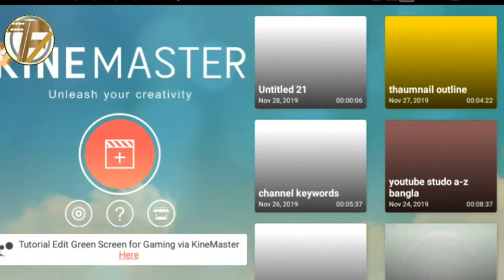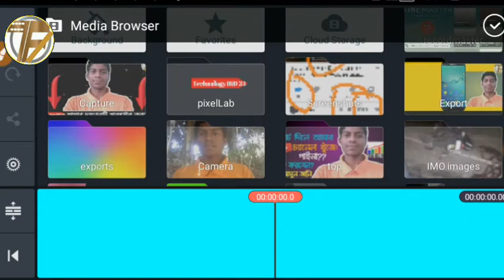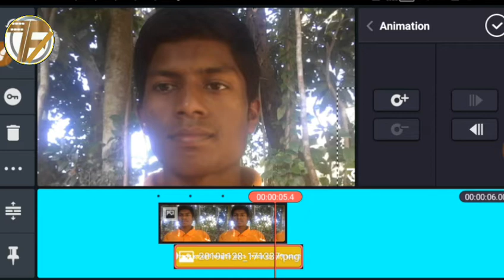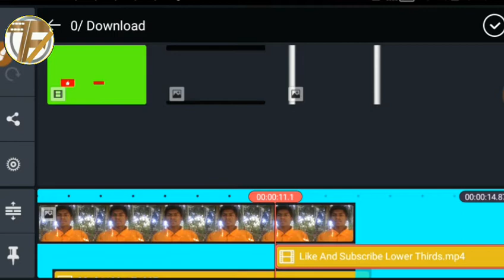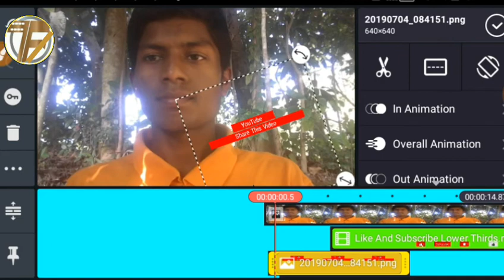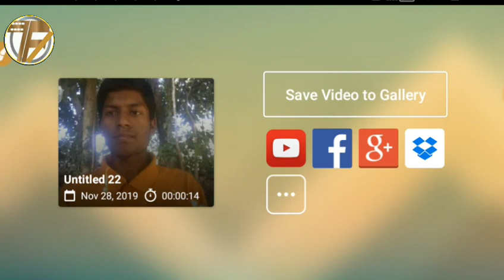How To Make Scrolling Text | Lowar Thard! Text With kinemaster | Kinemaster Best Editing Tips | Tech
Video:how to make scrolling! Lowar Thard! text with kinemaster ||